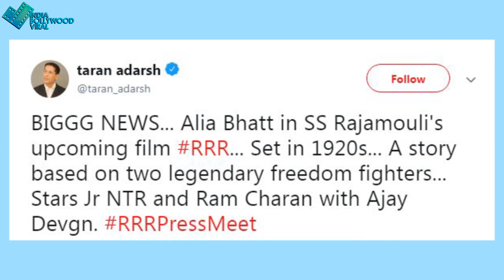एस.एस राजामौली की फिल्म में नजर आएंगे अजय आलिया!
तो बाहुबली डॉयरेक्टर एस.एस राजामौली की किस फिल्में साथ नजर आएंगे आलिया भट्ट और अजय देवगन जानने के लिए देखिए ये वीडियो